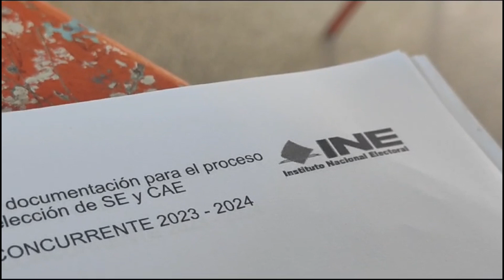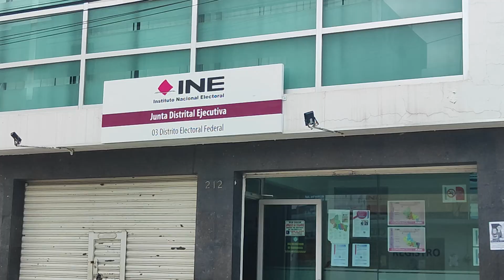Más de 380 personas presentaron pruebas para supervisión y capacitación en el INE